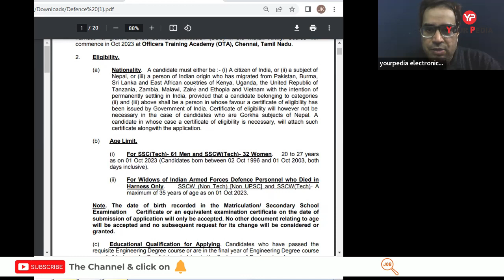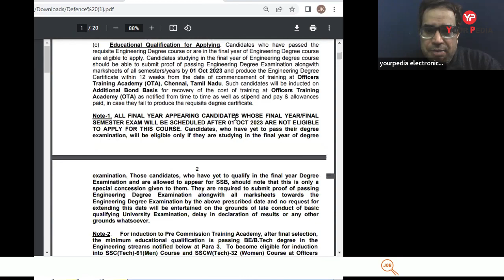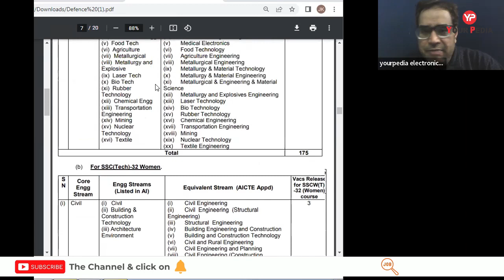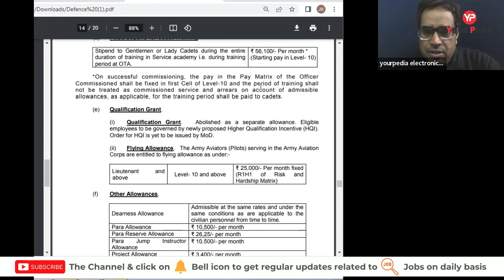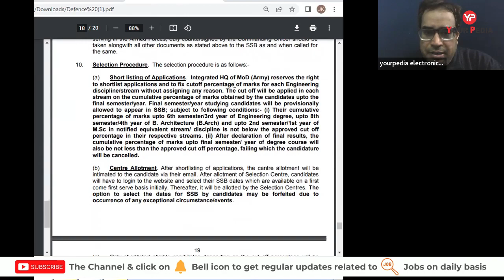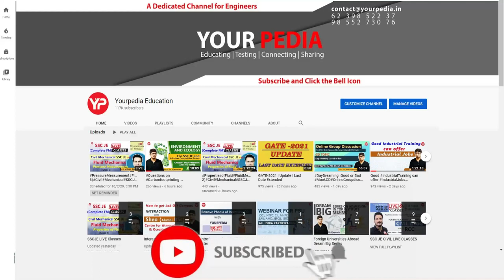Indian Army Recruitment of Engineers of All Branches for SSC Tech | Notification & All details 2023